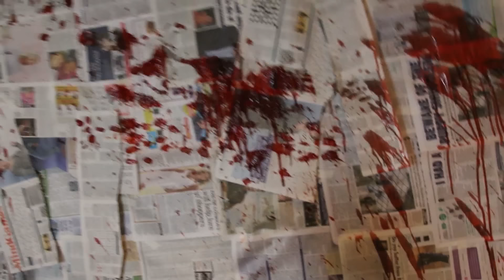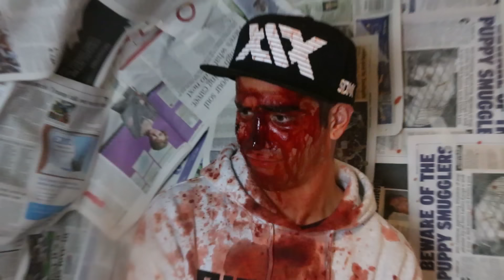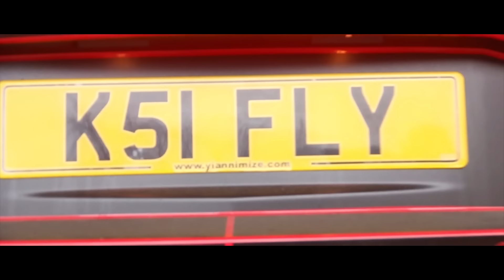Sidemen SHOOTOUT Challenge! ft. KSI, Miniminter & TBJZL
We play a little gun game with Sidemen members KSI, Tobi and Simon.

SUB TO THESE LEGENDS!!